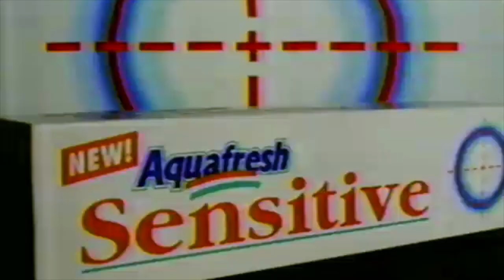Aqua Fresh Sensitive commercial (1992)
Trypophobia warning.